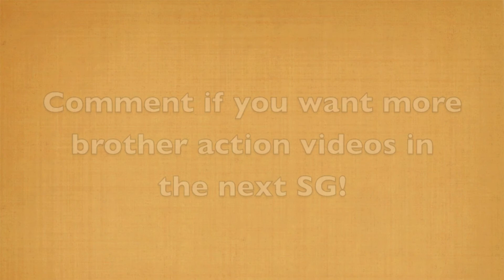Survival Games - BROTHERLY LOVE KIND OF :P [17]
My brother, Logan, joins me today, and he totally owns me in Survival Games. Obviously I suck, and he is amazing, like when he goes fishing and catches a dog.

Music is Base After Base by DJVI

Like my intro? Made with iMovie!
Intro music is Stereo Madness by Forever Bound

Comment if you want more brother action! (His name is Logan)